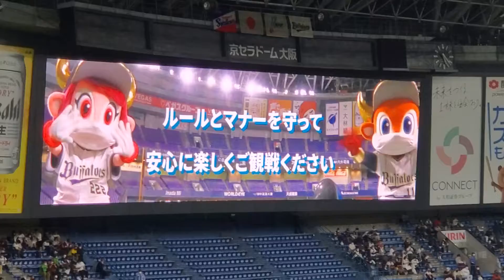20211120 開始30分前！スタンドの様子 @京ｾﾗﾄﾞｰﾑ大阪［SMBC日本ｼﾘｰｽﾞ2021第1戦］3塁側内野上段